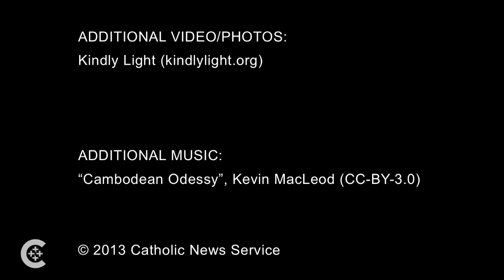Why not women priests?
Dominican Father Wojciech Giertych, theologian of the papal household, explains church doctrine reserving ordination to the priesthood to men.